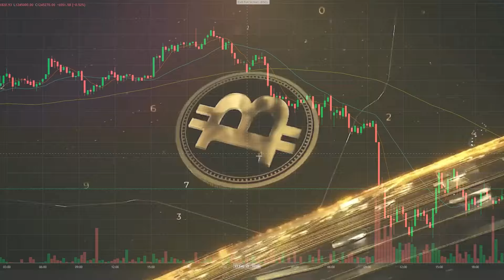เจาะปมร้อนเก็บภาษี “คริปโทเคอร์เรนซี่” EP35_Spot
🔸🔸เจาะปมร้อนเก็บภาษี “คริปโทเคอร์เรนซี่”
ฉุดไทยเสียโอกาสขึ้นแท่น “ศูนย์กลางสินทรัพย์ดิจิทัลเอเชีย” หรือไม่ ?
เก็บภาษีอย่างไรไม่ให้นักลงทุนทิ้งตลาดไทยไปต่างประเทศ
ร่วมไขคําตอบ UNLOCK กับ...รองโฆษกกรมสรรพากร. ใน The key ไขการเมือง ... เรื่องใกล้ตัว🔸🔸

✅ สถานีโทรทัศน์เนชั่นทีวี (ช่อง 22)
วันเสาร์ที่ 26 กุมภาพันธ์ 2565 เวลา 15.00 น.
✅ สถานีโทรทัศน์รัฐสภา (ช่อง 10)
วันอาทิตย์ที่ 27 กุมภาพันธ์ 2565 เวลา 20.30 น.
🌐🌐ช่องทางรับชมออนไลน์